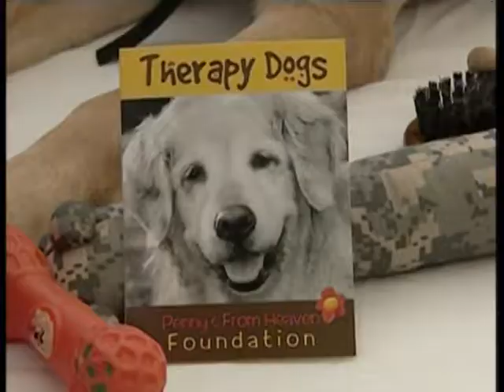TX SPECIAL DOG UNIT PKG 2